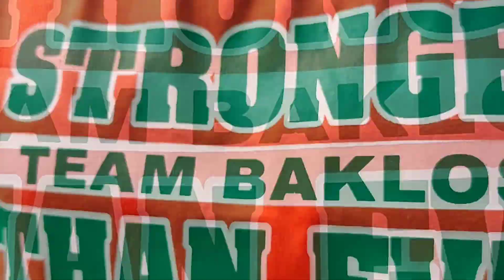THE STYLE WEEKEND- TIKTOK VIRAL Remix Dance Fitness|Team Baklosh